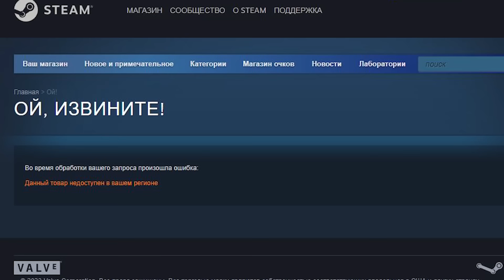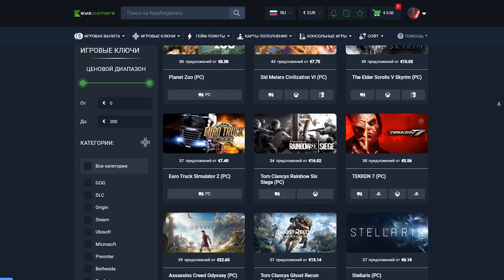ВЫ НЕ ВСПОМНИТЕ ЭТУ ИГРУ ПОСЛЕ ПРОХОЖДЕНИЯ | Мини-обзор Terminator Salvation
🔥 Торговая площадка #1

В этом небольшом ролике рассказываю про игру Terminator Salvation по одноимённому фильму 2009 года.